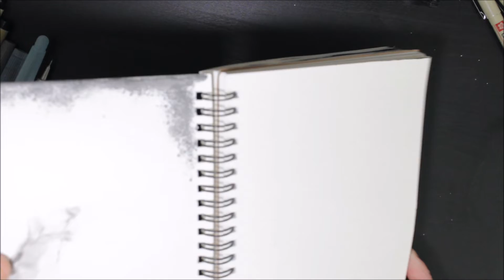✒ Day 20: [Breakable] - Inktober 2018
Today is a little simple, yet I still like it! :3
Materials used:
- Winsor&Newton Black india Ink
- Winsor&Newton Designer's Gouache Zinc White
- Too much caffeine
- A bigass migraine